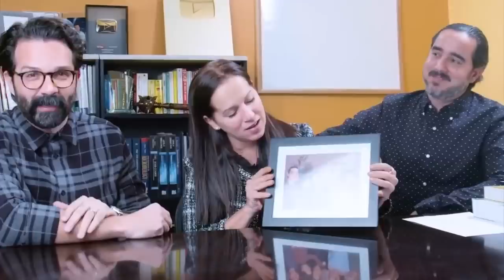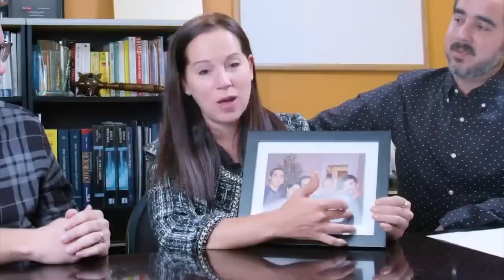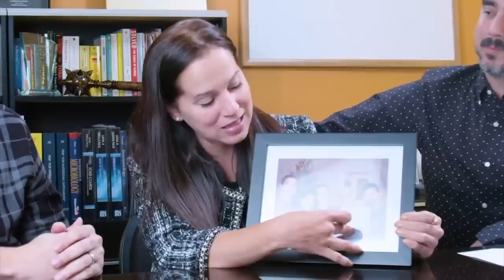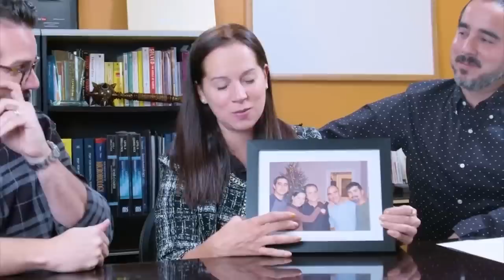Habló la hija de Frank Suarez la Señora Nicole Suarez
✅ Para colaborar con el canal podes donar lo que quieras aquí➪
Así Habló la hija d eFrank Suarez

Muchas gracias mis buenas amigas y amigos del mundo. Te saluda tu amigo Beto desde Paraguay para el mundo.

Frank Suárez, quien sufrió de obesidad desde la infancia, y que falló en numerosas dietas, incluida la tradicional "dieta baja en calorías", comenzó a investigar sobre el tema del metabolismo. Su búsqueda de las causas del "metabolismo lento", que es responsable de los fracasos de tantas personas en la pérdida de peso permanente, lo llevó a la literatura científica que aborda la restauración de la función metabólica saludable. Su investigación llevó a la identificación de factores que reducen el metabolismo en las personas, como la adicción al azúcar, la deshidratación, las infecciones por hongos, los problemas digestivos, la disfunción de la tiroides y los alimentos que afectan negativamente el sistema nervioso y hormonal del cuerpo. Como resultado, en 1998 fundó NaturalSlim®, una compañía desarrollada como un centro educativo basado en la filosofía de promover “un nuevo estilo de vida saludable”.

​En 2006, publicó el libro El Poder del Metabolismo, del cual se vendieron más de 500,000 copias en Puerto Rico, posicionando a Frank Suárez como el autor puertorriqueño más vendido de los tiempos modernos. Frank es conocido en todos los rincones de la isla, no solo por el volumen de libros vendidos hasta la fecha, sino porque a través de NaturalSlim®, más de 200,000 personas en Puerto Rico han recibido ayuda en su búsqueda por mejorar su estilo de vida mejorando su metabolismo. Frank Suárez es una figura pública considerada como un "defensor de la salud" por el público de habla hispana. Se le entrevista regularmente en la televisión, la radio y en los periódicos sobre los temas del metabolismo, la lucha contra la obesidad y el mantenimiento de la salud. Además, es invitado regularmente como orador a escuelas, empresas y universidades para ayudar a educar al público en general y que puedan comprender mejor el tema del metabolismo humano.

Su tecnología educativa para restablecer el metabolismo, expresada en un lenguaje fácil de entender en sus libros El Poder del Metabolismo y Diabetes Sin Problemas, han captado la atención de países como México, donde la epidemia de obesidad y diabetes amenaza con una ruptura del sistema de salud pública. En 2013, la Organización Mundial de la Salud nombró a México como el país con el mayor porcentaje de ciudadanos con sobrepeso y obesos, con una tasa de incidencia de 71.28%. Debido a esta crisis de salud, donde 7 de cada 10 mexicanos padecen sobrepeso u obesidad, y como consecuencia directa de la popularidad de sus libros en este país, Frank fue invitado oficialmente por el Gobernador del Estado de Coahuila (población 2.7 millones ) para ayudar en el desarrollo de un programa de salud pública destinado a controlar la obesidad y la diabetes. Por lo tanto, a partir de 2013, el gobierno de Coahuila envió a varios profesionales de la salud a Puerto Rico para aprender sobre su tecnología restauradora del metabolismo. Actualmente, el Ministro de Salud Pública del Estado de Coahuila está realizando varios estudios clínicos sobre la obesidad y el control de la diabetes en forma simultánea, en los cuales se está empleando la tecnología de Frank para restablecer el metabolismo. Para llevar a cabo la investigación, se realizó un acuerdo de colaboración científica entre la Universidad de Coahuila (UAdeC) y la Universidad de Puerto Rico (UPR) con el propósito de documentar la evidencia y publicar los resultados de los estudios bajo estándares científicos rigurosos. Un factor de mayor interés para el Ministro de Salud de Coahuila es la observación de que cuando los pacientes son educados y capacitados en relación con el control de su diabetes, se crea un potencial para reducir significativamente su necesidad de medicamentos, así como para evitar los costosos servicios médicos a largo plazo y las complicaciones que se producen cuando los riñones, ojos o nervios de un diabético se ven afectados.

@YouTube @YouTikTokViral @facebookapp @instagram @Mrplays1.0 @WhatsApp @whatsappfunny610 @TheEmilianourtasun @PIYUSHPATEL-qh4gh Whatsapp BR @WhatsappStatusVideonew @iNickAdventure @candybooom7277 @38826_ast @MexicoCivico @SUPLEMENTOSMEXICO @WarnerMusicMexico @luisitocomunica @Exatlon